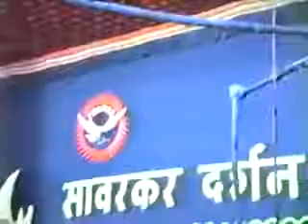Atal Bihari Vajpayee Poem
Atal Bihari Vajpayee Poem | kavishala - कविशाला
(लिखते रहिये आदत बुरी नहीं है)